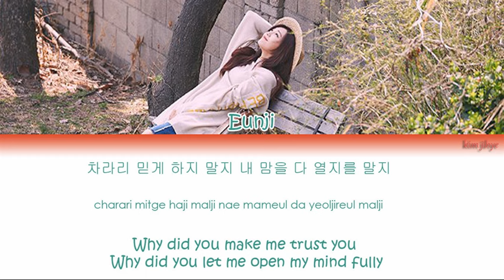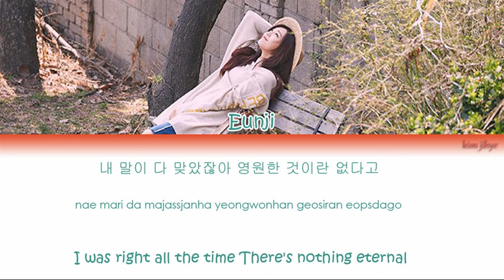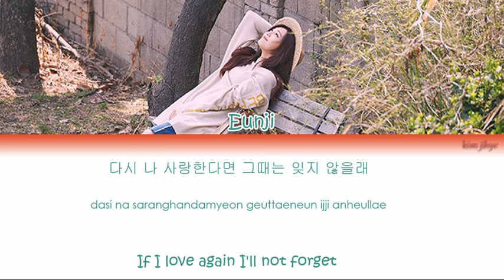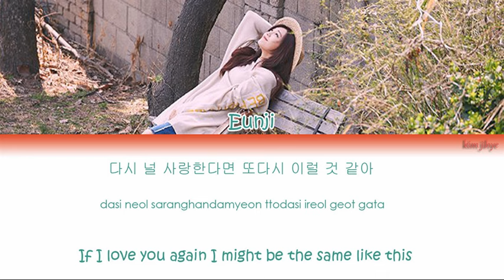Jeong Eun Ji (정은지) (Apink) - Love is (사랑이란) Lyrics (Han|Rom|Eng)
Credits:
Hangul: ilyricsbuzz
Romanization: ilyricsbuzz
English: kbeat

*sorry if there any mistakes*